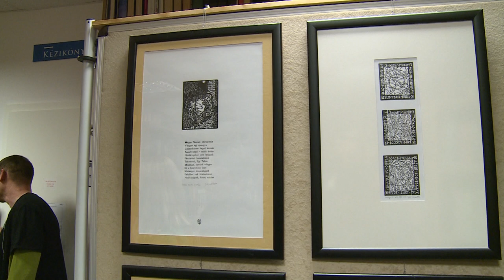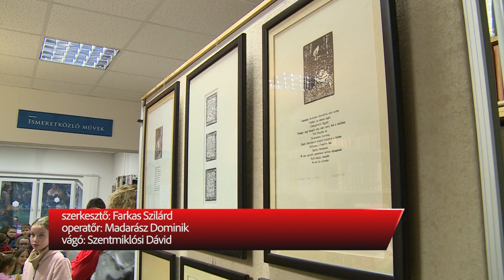Ki(s)állítás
Kisállítás címmel nyílt kamarakiállítás a Vörösmarty Mihály Könyvtár Tolnai utcai Tagkönyvtárában. Danka Attila grafikusművész kiállítása kis grafikákból álló válogatást mutat be.